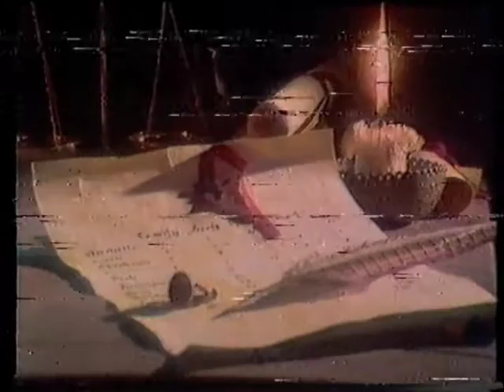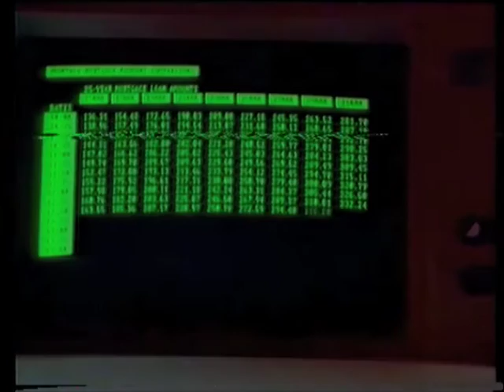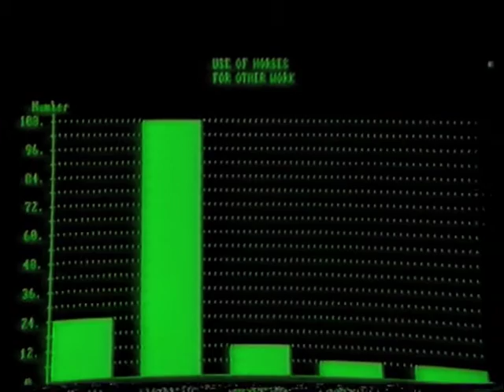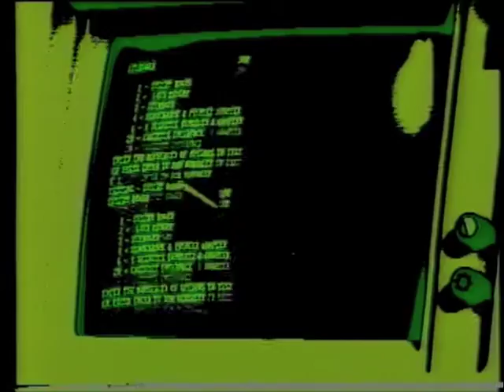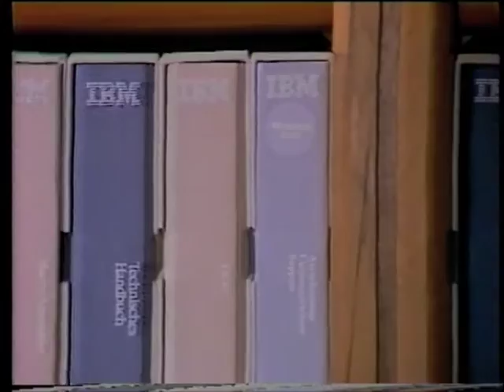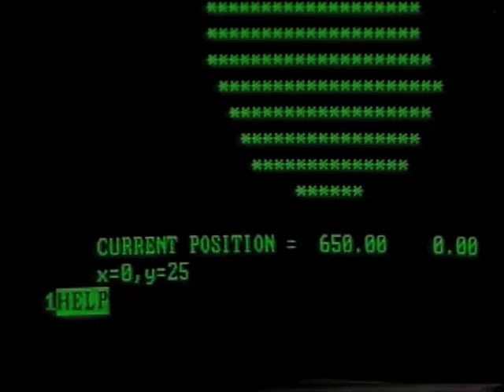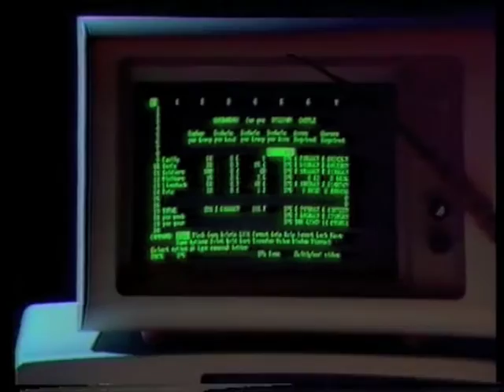Introducing the IBM Personal Computer - 1983 Promotional Video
A strange promotional created by IBM UK for the IBM PC computer in 1983. Features William Gaunt and other leading actors.  Apologies for the quality of the video but this is the best we could get from the tape.

Digitised from a poor condition VHS video tape by The Centre for Computing History.